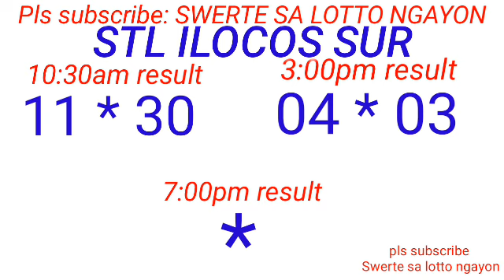STL - LA UNION,CAMARINES SUR ILOCOS SUR August 25, 2023 2ND DRAW RESULT